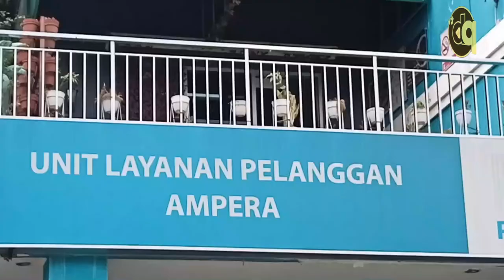PLN : Cuaca Ekstrim Penyebab Pemadaman Listrik di Sebagian Wilayah Sumatera Dan Bangka Senin Malam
Reporter : Jane
Kameramen : Marwah